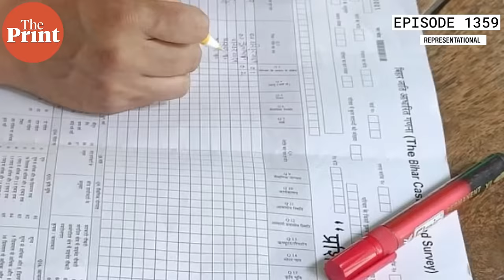Modi hat trick, BJP Vs Congress mismatch: 10 takeaways from MP, Chhattisgarh, Telangana, Rajasthan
The BJP won all three Hindi heartland states that went to the polls — Rajasthan, MP and Chhattisgarh — with the Congress finding some solace in Telangana. In Ep 1359 of Cut The Clutter, Editor-in-Chief Shekhar Gupta talks about the 10 big takeaways for politics and 2024 from the election results declared Sunday.
2.34: Congress vote percentage intact

3.54: Voters disillusioned with smaller parties

4.25: Hindutva & nationalism

5.28: INDIA alliance

6.08: Freebies not enough to counter BJP

7.00: Limitations of identity politics

7.42: Modi’s Teflon-coating

8.15: Hindi heartland advantage

9.42: Reform over populism